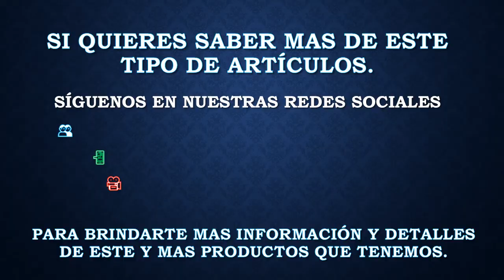Autobus Dina Olimpico de Flecha Roja Esc. 1:23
Autobus Dina Olimpico
..::Un Clásicos que Nunca Pasara de Moda::..

Este pequeño Camión está hecho a mano de manera artesanal de Lamina y complementos de Aluminio y Resina, las tapas del motor son abatibles, la cuales permiten ver el motor y todas sus luces son led así que encienden.

Todas sus ruedas tienen movimiento y en el eje delantero tiene dirección.

👥 Facebook: Cosa Nuestra Sales Team
📲 Whatts App: 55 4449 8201